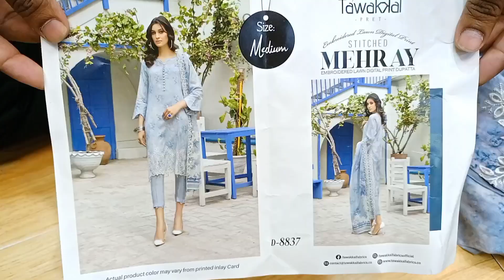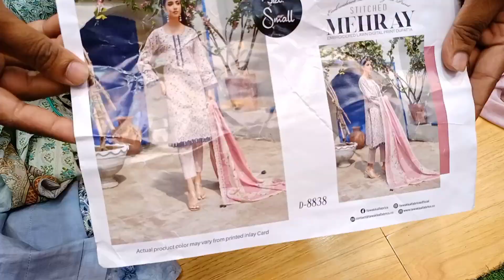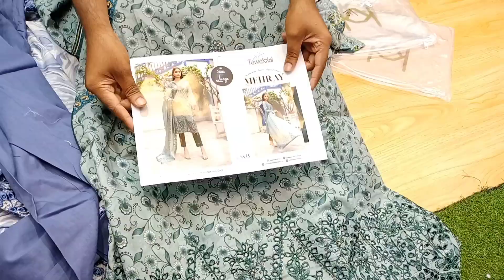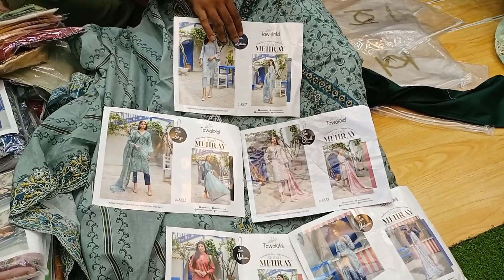TAWAKKAL Cotton Ready Three piece | Eid Festive Dress | Exclusive Pakistani Three piece | New design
TAWAKKAL MEHRAY Cotton Ready Three piece || Eid Festive Dress | Exclusive Pakistani Three piece | New design Dress

Discount Price  -  3500/- Taka BDT 💲

Orchid Clothing এ আপনাদের স্বাগতম। Orchid Clothing হচ্ছে আমাদের অফিসিয়াল চ্যানেল। আমাদের Online Service গুলোতে আপনারা পাচ্ছেন মহিলাদের জন্য পাকিস্তানি আনস্টিচ ড্রেস। আমরা আমাদের অনলাইন এ সবরকম পাকিস্তানি পার্টি ওয়্যার ড্রেস, পাকিস্তানি সুতি ড্রেস, পাকিস্তানি বুটিক ড্রেস, পাকিস্তানি ব্রাইডাল কালেকশন সহ সব রকম ক্যাটালগ এর ড্রেস বিক্রয় করে থাকি। আমরা আপনাদের দিচ্ছি অরিজিনাল পাকিস্তানি ড্রেস এর নিশ্চয়তা। যারা বাসায় বসে নিতে চান তাহলে আমাদের ইমো, হোয়াটসঅ্যাপ নাম্বার এ যোগাযোগ করে অর্ডার করতে পারেন। আমরা হোম ডেলিভারী দিয়ে থাকি। আর যারা ঢাকার বাহিরে থাকেন, তারা এস এ পরিবহন অথবা সুন্দরবন কুরিয়ার সার্ভিস এর মাধ্যমে ড্রেস গুলো নিতে পারবেন। তাছাড়া যারা ব্যাবসার জন্য পাইকারি তে নিতে চান তারা আমাদের সাথে যোগাযোগ করে পাইকারি তেও নিতে পারবেন। **উপলব্ধ ব্র্যান্ডগুলি ১/ ফিরদৌস ২/ জোহরা ৩/তাওয়াক্কাল ৪/ গুলজি ৫/ রাঙ রাসিয়া ৬/ সানা সাফিনাজ ৭/ জয়নব চোটানি ৮/ মারিয়াম এন মারিয়া ৯/ মারিয়ামস ১০/ খুবসুরাত ১১/ নূর ১২/ মতিস ১৩/ রামশা ১৪/ জিবাইশ ১৫/ জেবতান সহ সব ধরণের ব্র্যান্ড এর ড্রেস। এছাড়া আমাদের কাছে আগা নূর, বিন সাঈদ, বেঞ্চ মার্ক, সাদা বাহারের মতো বুটিকস কালেকশন ও রয়েছে।